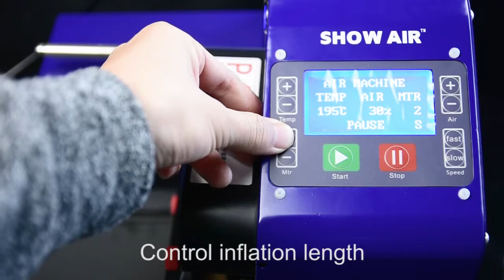air cushion machine/ plastic bag packaging machine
Model: LPB-05
Brand: SHOW AIR
Color: Purple
Voltage:110-230V
Power: 180W
Speed: 8-15m/min
Weight: 6kg
CE: Yes
Function: Filling air film,air bubble,air column
Tube core: 2 inch
Dimensions L310*W300H*240MM
We have various types of cushion machines.Such as Industrial, office, production, etc.Are all Versatile.
And we also have new packaging film.such as air cushion film.air bubble film,air column bag.

Add:718 Room,Building B,Jinma Building,Xueqing Rd No.38,Haidian district,Beijing ,China
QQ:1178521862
Skype:Jenain chen